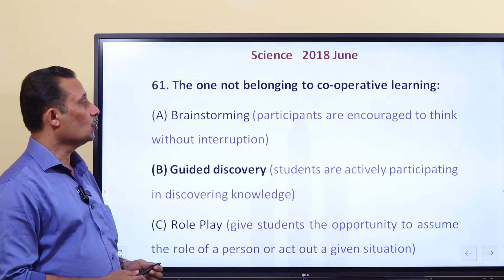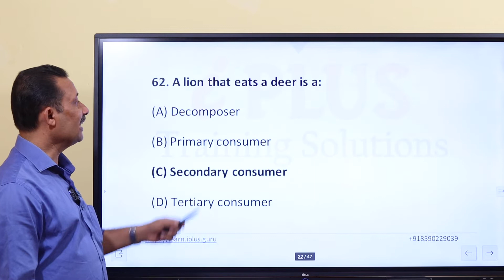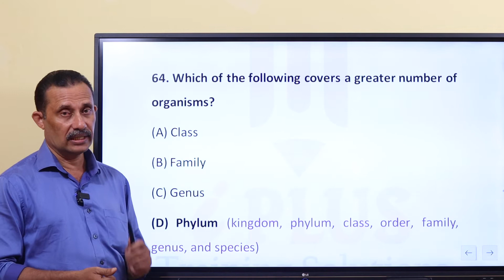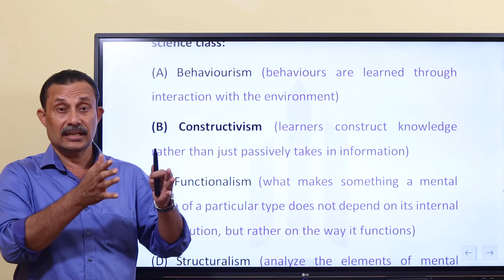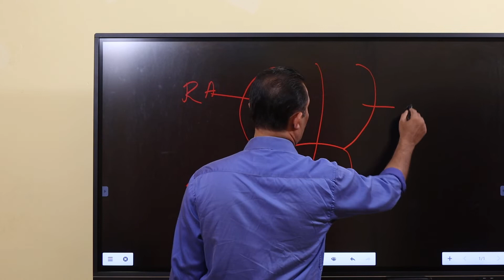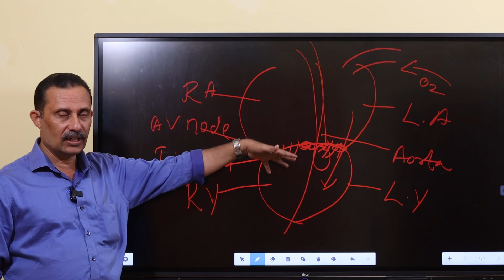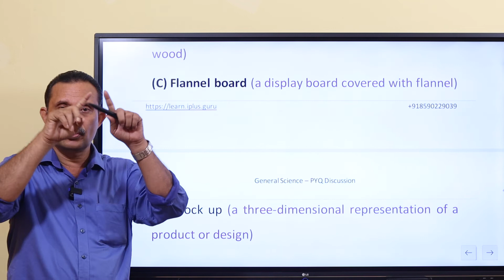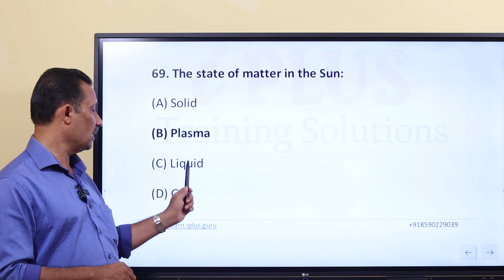KTET Category II | Science & Mathematics | General Science | PYQ Discussion | Part 5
learn.iplus.guru/learn/KTET-Category-2-Social-Science